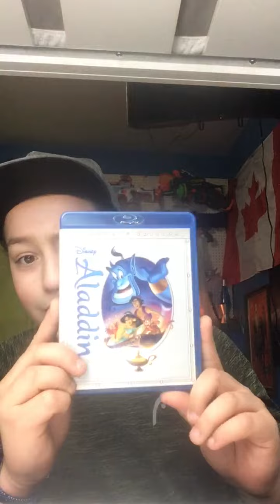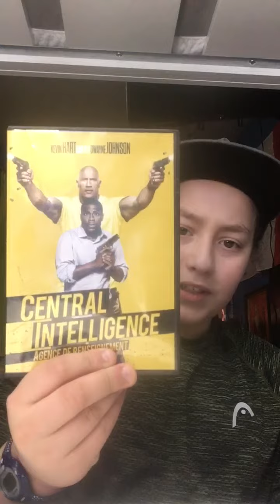Top 5 favourite movie